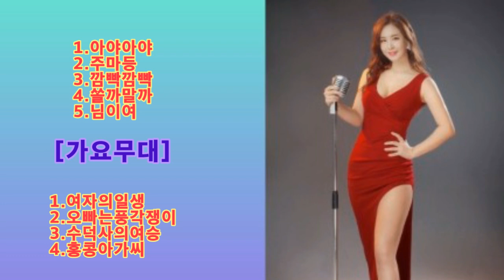윤태화노래모음 by앨범 가요무대[ 미스트롯2경연출연]